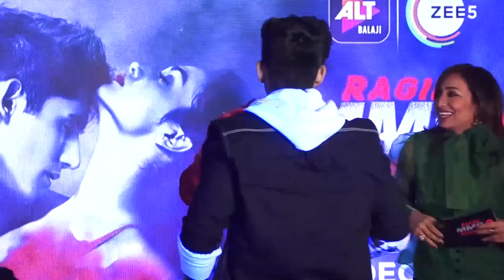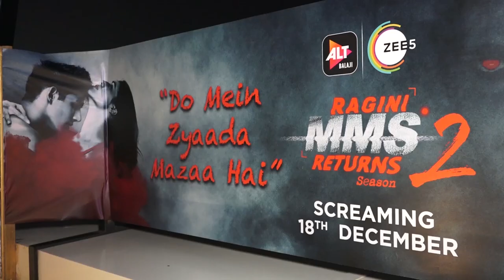Sunny Leone,Divya Agrawal & Varun Sood@Trailer Launch Of RAGINI MMS RETURNS SEASON 2